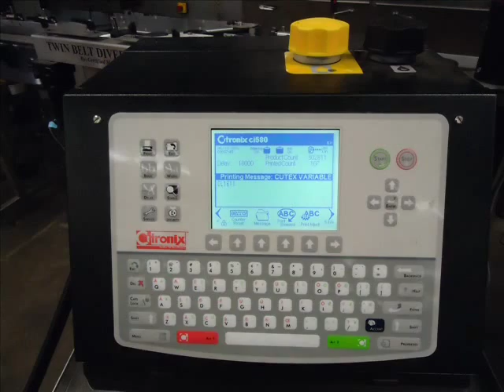CIJ Inkjet Printer Coding the Bottom of Plastic Containers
For more information regarding ID Technology products and solutions, please visit our
A Citronix CIJ inkjet printer prints a code on the bottom of plastic containers.